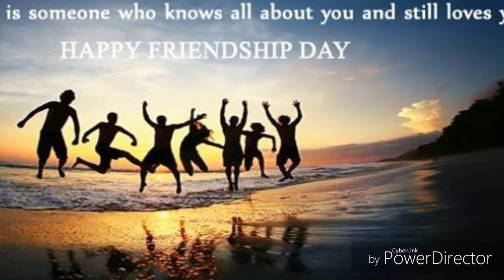G P R D C 2k14(b.sc mscs)(batch),(2k16 friendship day spcl)